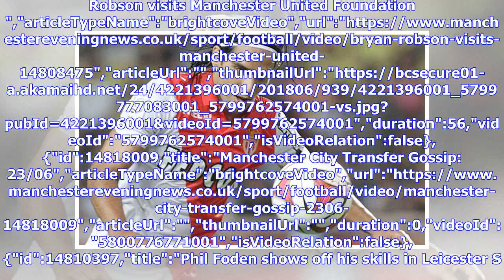Manchester United Women preparing transfer announcements